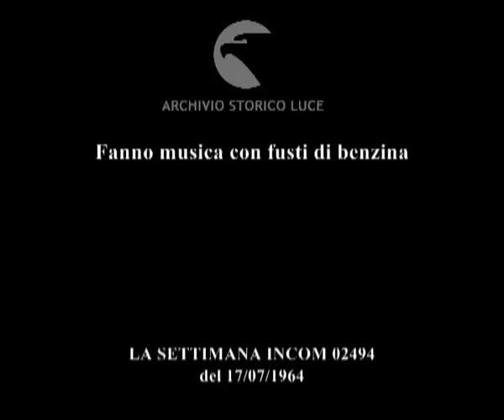Bidoni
Fanno musica con fusti di benzina
   Descrizione sequenze:Inghilterra: ragazzi con bidoni sulle spalle ; due agenti sovrintendono alla manifestazione ; i ragazzi con i bidoni compongono un complesso musicale ; 4 guardie della regina assistono ; i ragazzi danno inizio al concerto ;